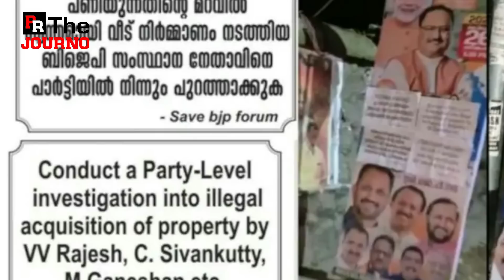തളരരുത് വാര്യരേ..തളരരുത്..മൊത്തം പുട്ടടിക്കാരെയും പുറത്ത് ചാടിക്കണം | Sandeep Warrier | K surendran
പുറത്തായാലെന്താ വാര്യരുടെ കീശ വീര്‍ത്തല്ലോ
ചാനലിലൊക്കെ വന്നിരുന്ന് എന്താ ആദര്‍ശം